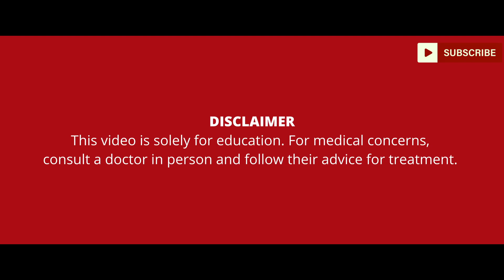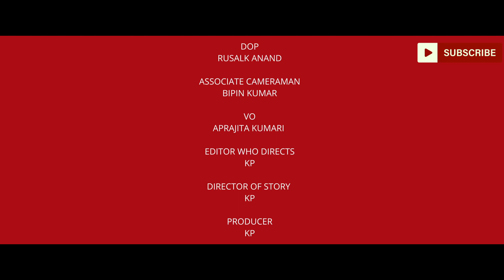प्रेगनेंसी के दौरान कौनसा टीका (VACCINE) कब लगवाए और कौनसी दवाएं ले | Dr Archana Jha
Link Of Previous  Episodes Of 'The ABC's Of Pregnancy'

EP 1 : गर्भ कब और कैसे ठहरता है | पीरियड के कितने दिन बाद गर्भ ठहरता है | Dr Archana Jha

EP 2 : गर्भ क्यों नहीं ठहरता है | Pregnant Na Hone Ke Karan | गर्भ कब ठहरता है | Dr Archana Jha

EP 4 : गर्भ में 40 हफ्ते | 40 Weeks In The Womb | Ultrasound Scan | 3D 4D Scan

NOTE : This video is solely for patient education. For medical concerns, consult a doctor in person and follow their advice for treatment. This information is not meant for diagnosing or treating medical issues. Professional care is essential.
These videos aim to raise awareness about health issues among the public. They are not a replacement for patients seeking hospital care and receiving treatment after a clinical examination by a doctor.
sidhu moose wala mom pregnancy
गर्भावस्था कैलकुलेटर
pregnancy me sex kaise krna chahiye
tips for flat tummy after pregnancy
tips for taking pregnancy test at night
pregnancy planning
after miscarriage next period time
abortion ke kitne din baad sex karna chahiye
abortion ke karan
Fetal movement
Anomaly scan
very early signs of pregnancy 1 week
can fever cause miscarriage early pregnancy
missed miscarriage treatment
एक महीने की गर्भावस्था गर्भपात
कितने दिन पपीता खाने से गर्भपात हो सकता है
बच्चा गिराने के बाद क्या होता है?
अधूरा गर्भपात के लक्षण
गर्भपात के कितने दिन बाद प्रेगनेंसी टेस्ट करना चाहिए
medications and vaccinations during pregnancy |